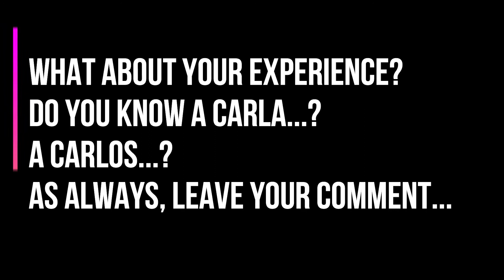WHY "Carla" & "Carlos" are REJECTED by the dance community ? 😨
▬▬▬▬▬▬▬▬▬▬▬▬ INFO VIDEO▬▬▬▬▬▬▬▬▬▬
Discover the technique of rejection & social influence in the latin dance community (salsa, bachata, kizomba).